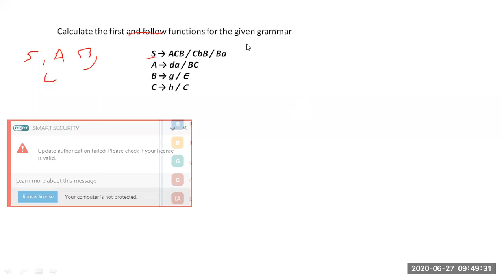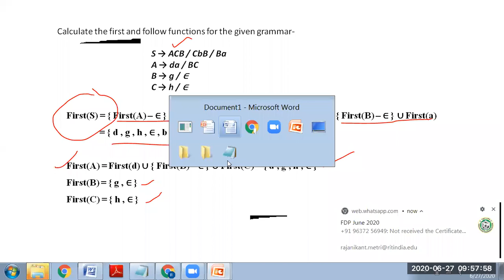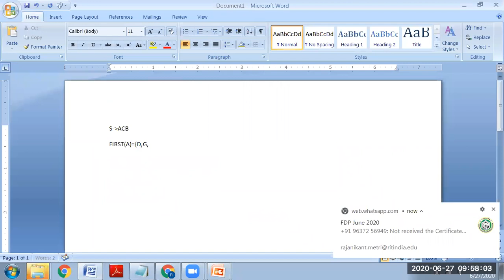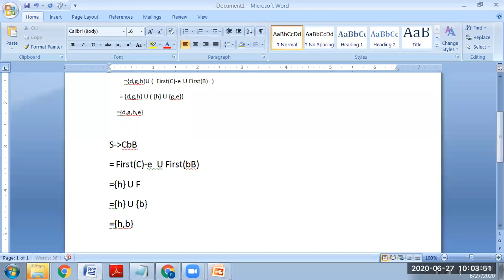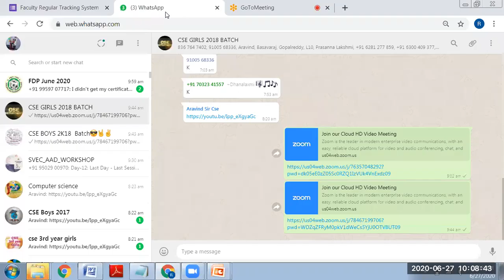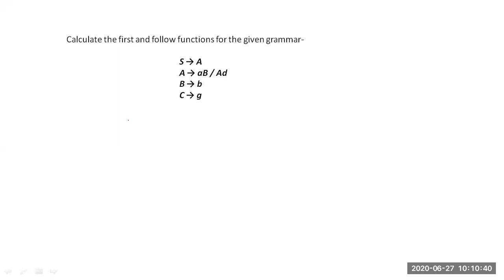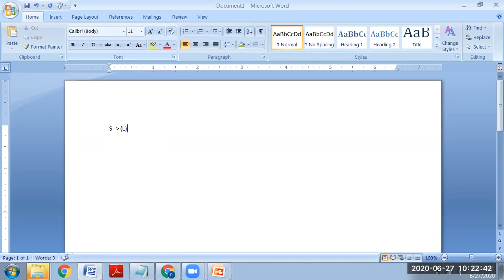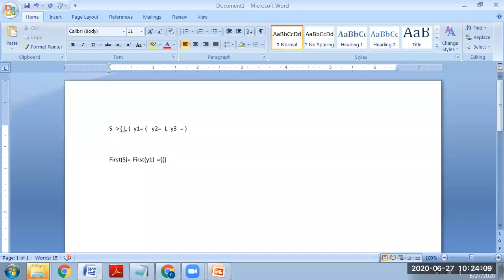FIRST FUNCTION - PART-II